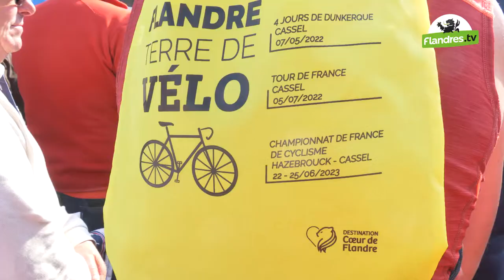Passage des 4 jours de Dunkerque à Cassel avec Bernard Hinault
🚴 Revivez l'arrivée à Cassel des 4 Jours de Dunkerque / Grand Prix des Hauts-de-France 2022, comme si vous y étiez !

🎤 Et découvrez, sur Flandres Télévision, l'interview de Bernard Hinault, quintuple vainqueur du Tour de France.